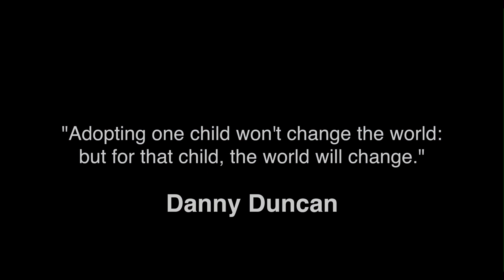adOPTION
Word from the charity CEO Melissa Hertz
My name is Melissa Hertz and when I was 14 years old I found out that i was pregnant.

I was afraid and ashamed and decided to have an abortion. not realizing that an abortion was not the quick fix to my problem and not realizing that it would cause so much heartache to the point that I tried to kill myself years later.

As a result of my experience I have so much compassion for girls and women in crisis pregnancny and have started an organization called Project Life to empower women in crisis pregnancy (as well as other crisis's such as being a victim of rape or abuse) by giving them opitons and informataion so that women know their options, and all their options.

Our website is under construction but the website aims to be like a search engine for women in crisis- mobile friendly and easy to use.
A woman can use keywords to find the correct organization or place of safety in her area to assist.
On the website we will also have pamphlet and poster designs for each province with the different organizations for each crisis, eg, a pamphlet listing the different baby safe box locations in that area. A baby safe box is a box designed for women to safely and annonomously abandon their babies. While it is illigal to abandon a baby, it is not illigal to have a safe box to try prevent babies from beig left in rubbish bins to die.

WHile a great part of the organizations goal is to educate and inform, we have already done outreaches to mothers with newborns in state hospitals, giving them a mommy and baby bag and reaching out with information, should they need it.

I have visited schools and Churches and youth groups to speak to girls and women about the choices that they make, choice that carry consequences.

I would like to shoot a short film about the consequence that our decisions carry. A short film about being in crisis pregnancy and then being faced with the options: abortion, adoption, baby abandonment or keeping the baby.

I am hoping that it will be provocative and make women really think about their actions.

I hope that it will prevent baby abandonmenet in our country as this is a crisis with as many as 22 babies being abandoned in dangerous places each day.

I hope this short film can help people make better choices and save lives.